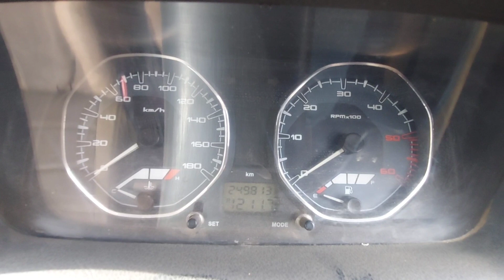Tata Indigo 250000km Chalne ke bad Kya halat ho gai ❗Tata Se Itni ummeed nhi the Tata Car Reliablty